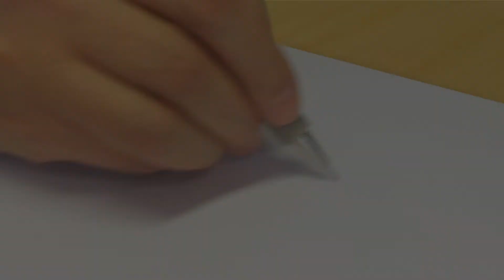Nola marraztu urteak betetzen dituen Pottokia • Pottokiak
Ikasi nola marraztu urteak betetzen dituen Pottokia!

Eskerrik asko zure laguntzarengatik, bideoa puntuatzea eta zure iritzia uztea eskertzen dizugu!

Pottokiak
Haurrentzako serie honek Pottokien abenturak erakusten ditu. Pottokiak herri baketsu batean eta Gargamel maltxurrari abantaila ateratzen saiatzen diren izaki urdin txikiak dira.